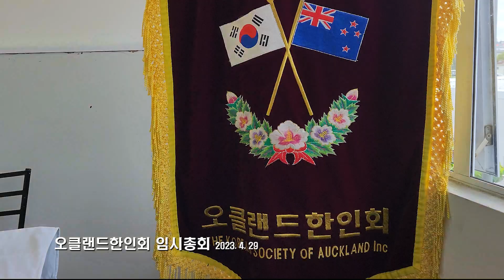오클랜드 한인회 임시총회 20230429